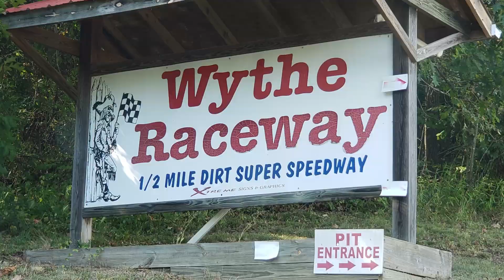Speed Radar of the American Crate All-Star Series at Wythe Raceway on 8-31-19